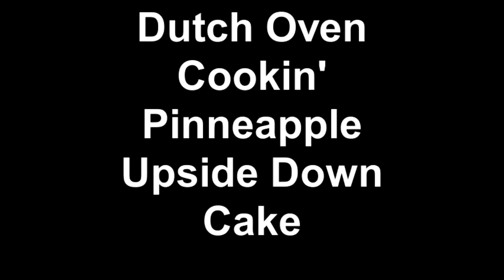Dutch Oven Cookin' - Yummy!